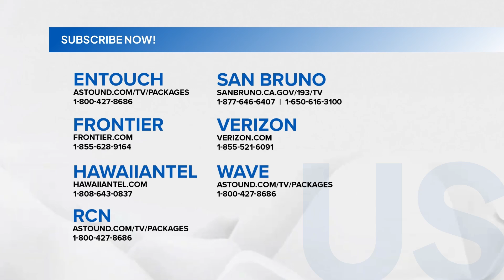Fast Talk with Boy Abunda: Marian Rivera, na-pressure ba bilang Box Office Queen? (Episode 445)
Aired (October 14, 2024): Nakakaramdam ba ng pressure si Marian Rivera matapos siyang bansagan bilang Box Office Queen dahil sa success ng pelikulang binidahan niya na ‘Rewind’? Alamin ang kanyang sagot sa video!